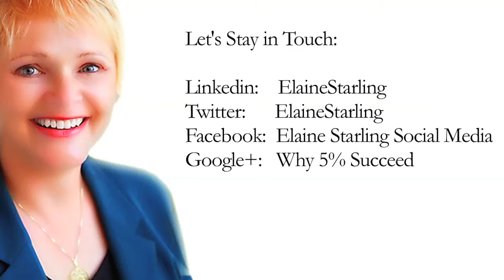Five Legacy Leaders' Behaviour - Why 5% Succeed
You're attending a business conference soon. There are simple strategies you can implement before you go that maximize your return-on-investment. Generate more impact, initiate great relationships, and position yourself as a Legacy Leader before you leave town.

Join host, Elaine Starling, to learn

• What to look for as you research the event you're attending
• The three things event speakers and attendees want most
• The 5 Legacy Leadership behaviors that maximize your ROI

Join us to explore how 5% of businesses have it all - great clients, fulfilling work, record compensation - and you can too. Discover hands-on tactics, techniques, tips and tools that further your success.

Elaine Starling is the President and Chief Innovation Officer for Starling Media Services, Inc. a boutique marketing firm helping purpose-driven women entrepreneurs become legacy leaders; women who communicate effectively with engaging ease to make a lasting difference in the world, increase their profits and enjoy highly-successful and fulfilling businesses. Elaine is an acknowledged thought leader and marketing master, generating over $100 million for her clients by creating innovative programs that increase participation, process improvement, positioning and profit.

Elaine is the author of "Why 5% Succeed: The 5 Principles of Predictable Profit" and the host of the "Why 5% Succeed" show and podcast. Elaine’s new book, “How to Give Yourself a Raise” is also garnering rave reviews.

In addition to her work with the Women’s Money Advisory Board, Elaine has been the award-winning emcee of The Women's Money Conference for three years. Elaine also serves on the Board of Directors for Women Impacting Public Policy, a bi-partisan organization representing 70 professional women's organizations and over 8.3 million women business owners. Elaine is also a member of the Advisory Board for Enterprising Women, an organization supporting over 300,000 women entrepreneurs around the world.

How to join in the fun:
1. Click YES on the event invitation.
2. Plus this event (on the top right of the Event Page).
3. Post your questions about business challenges you're experiencing now here now AND invite your friends.
4. Watch LIVE to add your ideas, suggestions, questions, and challenges so we can help you succeed.

Wednesday, April 8th
1 pm Pacific/2 pm Mountain/3 pm Central/4 pm Eastern

Remember to click "Yes" on the event invite.